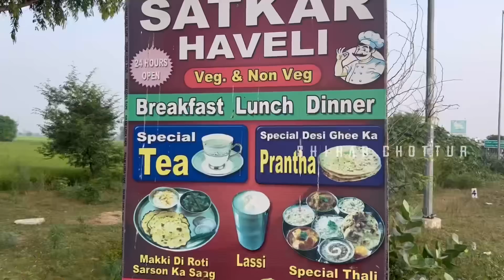Day 111 | Shihab Chottur Dream Walk By Foot | Kerala To Makkah | Malayalam I Hindi | Now Punjab